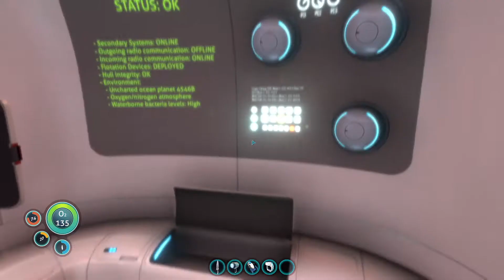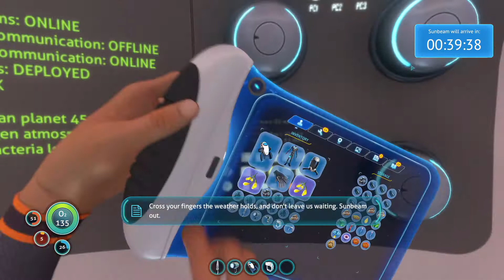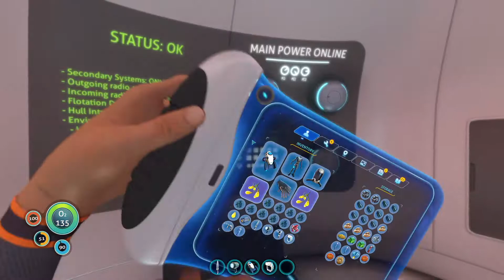Subnautica S1 E3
Hey Guys, come join me and watch as I play Subnautica, while I chat to you and offer tips & tricks.